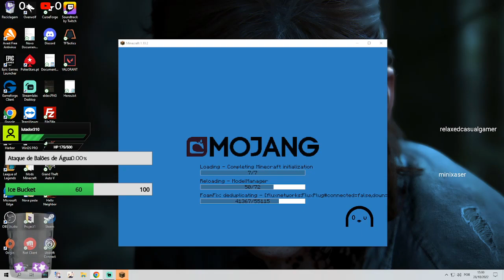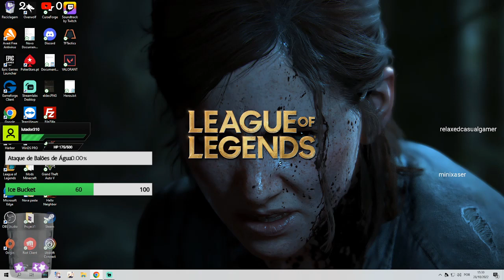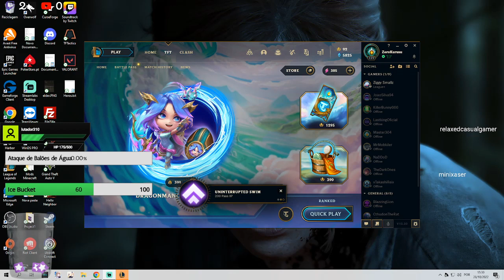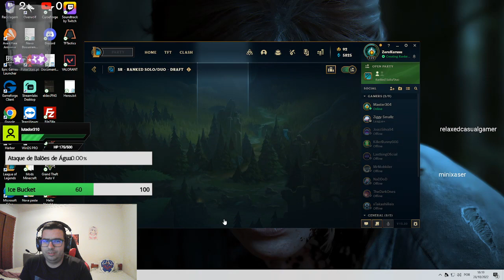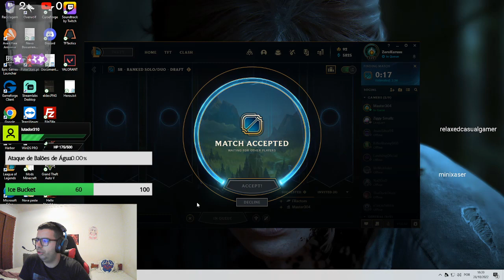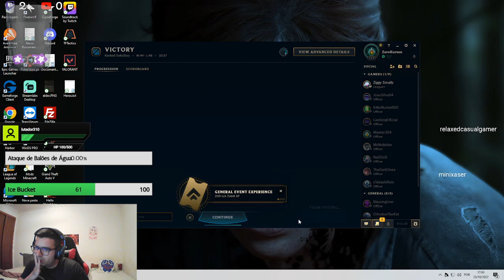Minecraft And League of Legends Stream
20-30 min Minecraft the rest is League.